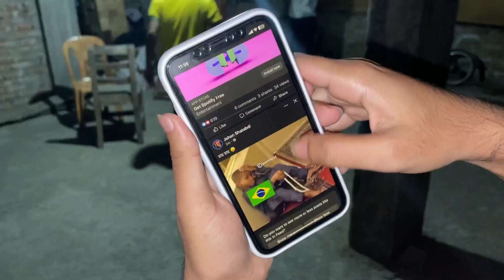BRAZIL 🇧🇷 VS CROATIA 🇭🇷 | BRAZIL🇧🇷 LOST THE MATCH